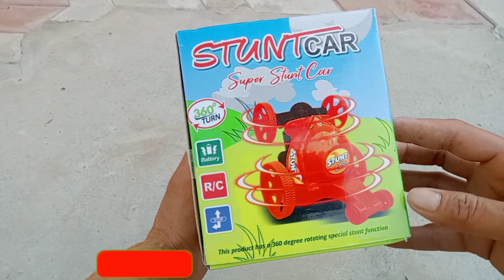new rc stunt car unboxing and testing।नई स्टंट कार कितनी सुंदर है।toy videos।kids video।toyvideos